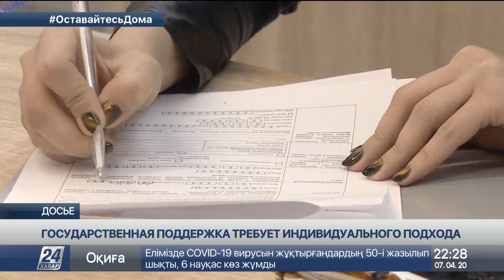Государственная поддержка требует индивидуального подхода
Мировой кризис, спровоцированный пандемией коронавируса, дает шанс нашим производителям занять новые экспортные рынки. Для этого государство всесторонне поддерживает предпринимателей. Но эксперты обращают внимание на необходимость индивидуального подхода к применению государственных преференций.